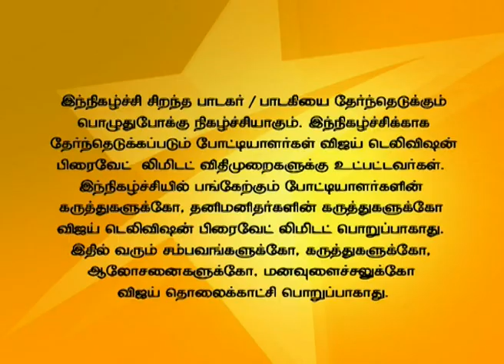Super Singer T20 03/20/15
Dangaamaari Vs The Octaves!
The League of Extraordinary Singers! A battle between 6 teams each containing Super Singer stars. The Judges are Playback Singers Vijay Prakash, Pop Shalini, Music Director James Vasanthan and the India's leading voice expert Anand Vaidyanathan.